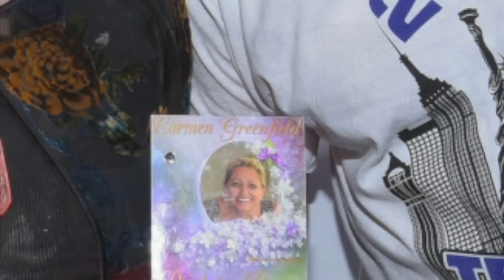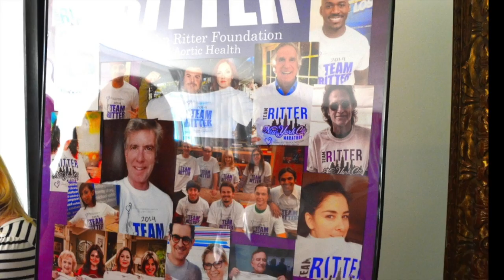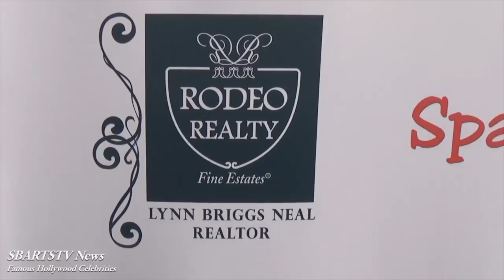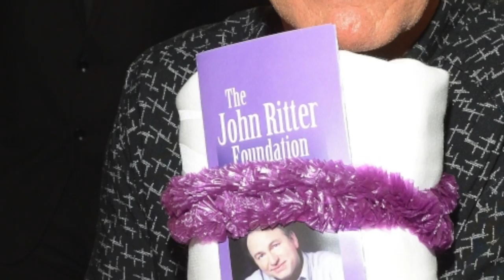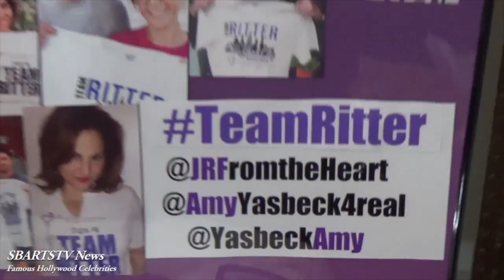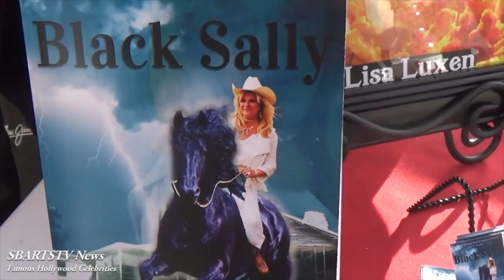Thank You Pointer Sisters!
GETTING READY FOR OSCARS NIGHT!

 MOST PHOTOGRAPHY CREDITED TO WILLIAM KIDSTON